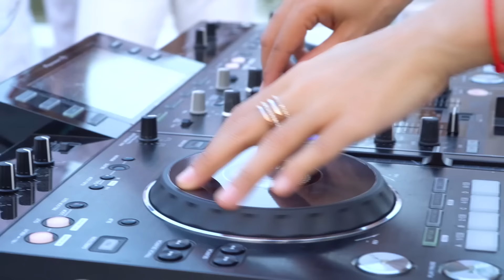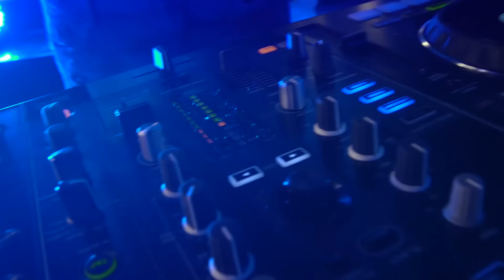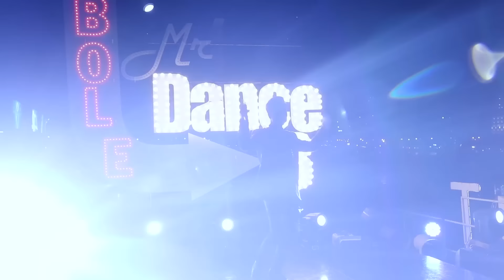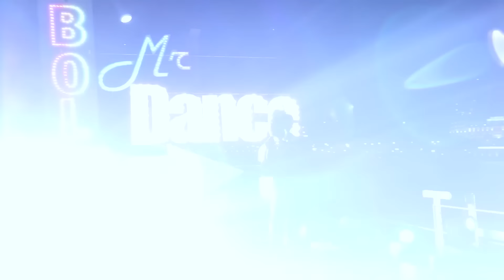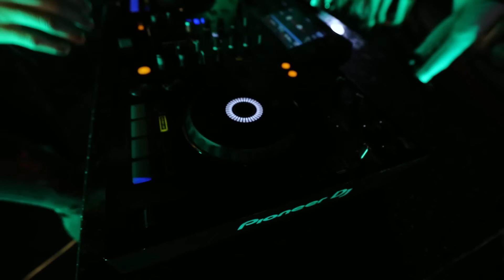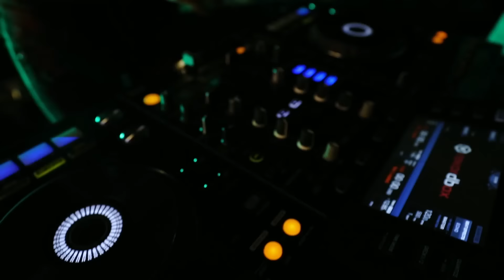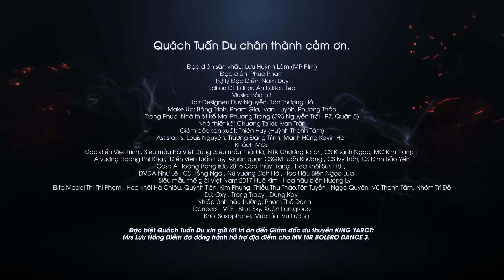Mr BOLERO Remix | Quách Tuấn Du | Đêm Hội Mỹ Nữ Cùng Du Thuyền | Phần 3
Mr BOLERO Remix DANCE Phần 3 | Quách Tuấn Du | Đêm Hội Mỹ Nữ Cùng Du Thuyền
Ca sĩ: Quách Tuấn Du

Quách Tuấn Du tên thật là Trần Trung Du, sinh ngày 13/10/1981 tại An Giang. Năm 2001,Quách Tuấn Du gặp Hoàng Dũng, hai người có giọng hát và phong cách tương đối giống nhau , cùng một người nữa lập nên nhóm D&D. Một thời gian sau đó, khi nhóm D & D tan rã, Quách Tuấn Du trở thành ca sĩ solo dưới sự dẫn dắt của cựu ca sĩ Dũng “ đinh”. Quách Tuấn Du cũng được nghệ sĩ Ngọc Sơn nhận làm con nuôi. Album Mr .Bolero Dance với giai điệu sôi nổi nhưng lại vô cùng thân thuộc, bạn có thể nhẩm hát nghêu ngao theo. Hãy đón nhận và ủng hộ những sản phẩm âm nhạc mới nhất của Quách Tuấn Du nhé.